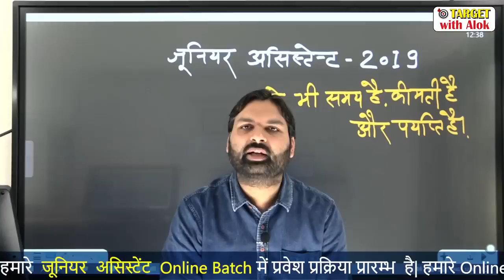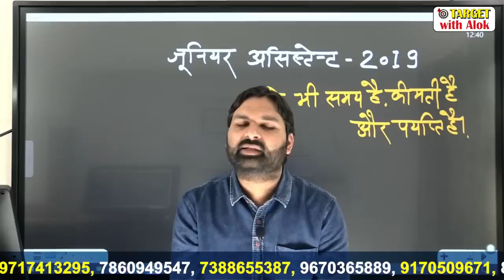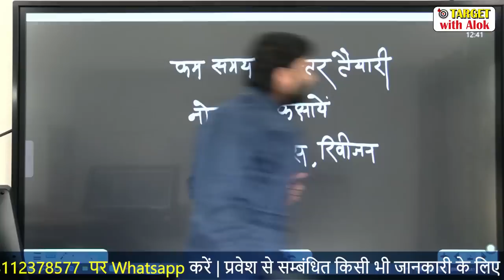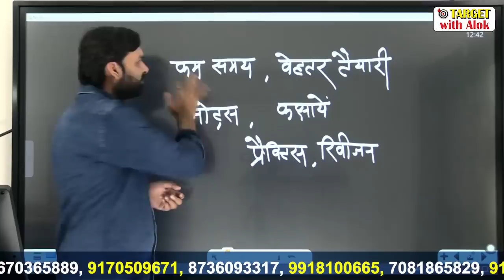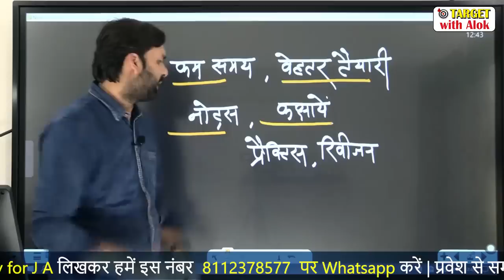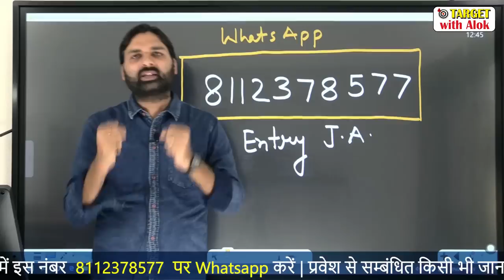Junior Assistant 2019 - लो मिल गया मौका Junior Assistant बनने का ...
आगामी जूनियर असिस्टेंट online बैच में प्रवेश हेतु हमे इस नम्बर 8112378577 पर Entry JA  लिखकर हमें Whatsapp  करें  या  हमें इन नम्बरों पर 9 AM से रात 9 PM तक फ़ोन कॉल करके सम्पूर्ण जानकारी एवं प्रवेश  प्राप्त कर सकते हैं